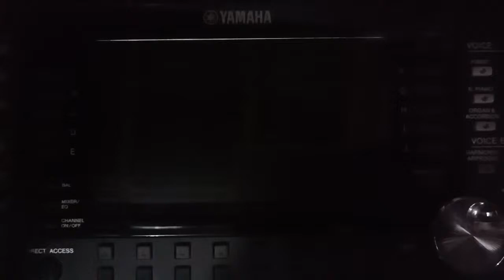PSR-S975 Starting Boot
PSR-S975 Staring Boot